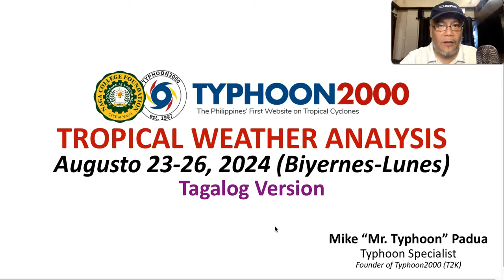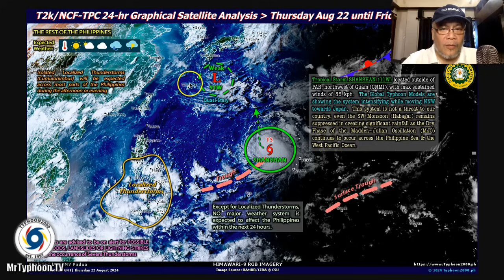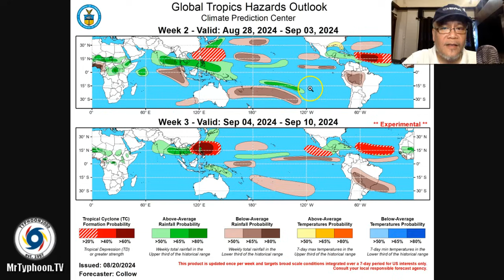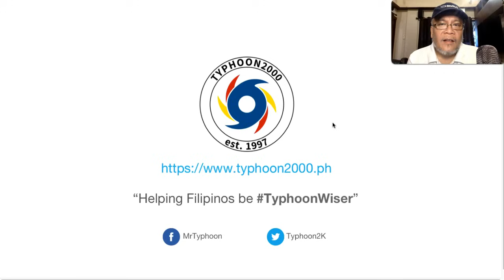Aug 23-26, 2024 Update: Lokal Na Thunderstorms Patuloy Sa Pinas…Bagyong “Shanshan” Patungong Japan.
Mr. Typhoon's Tagalog Update: Aug 23-26, 2024 (Biyernes-Lunes)

Localized Thunderstorms continues to roam our country, while outside of PAR, a new Severe Tropical Storm named “Shanshan” has formed northwest of Guam.  This potential Typhoon is not a threat to the Philippines and won’t enter PAR.  Shanshan is forecast to track Northward in the general direction of Japan. Meanwhile, early next week, we might see the return of the Southwesterly Surface Windflow or Weak “Habagat” blowing across MiMaRoPa, Visayas, & Western Mindanao.  To find out more, please check out our T2K Tropical Weather Analysis recorded at 11:30 AM Manila Time (03:30 GMT) August 23, 2024, as presented by Mike “Mr. Typhoon” Padua, Typhoon Specialist of Typhoon2000.